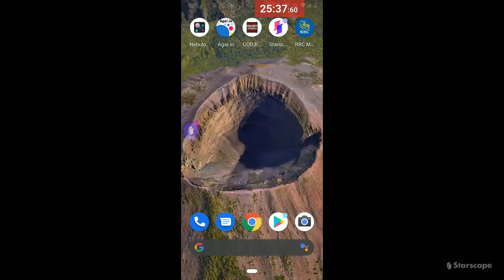mobile dead ops round 30 25 37